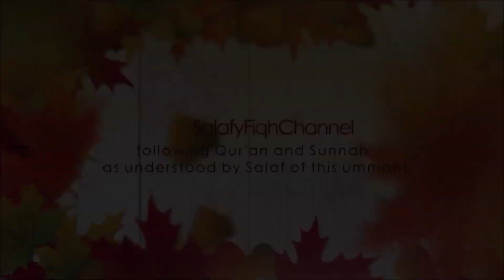Gussey Ke Natayej Par Nazar Rakhen | Shaykh Abu Zaid Zameer